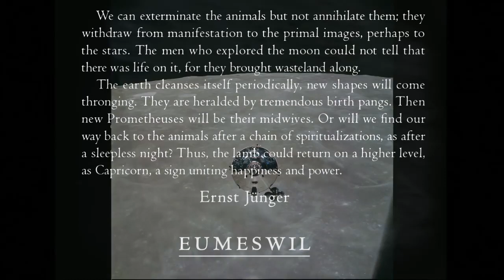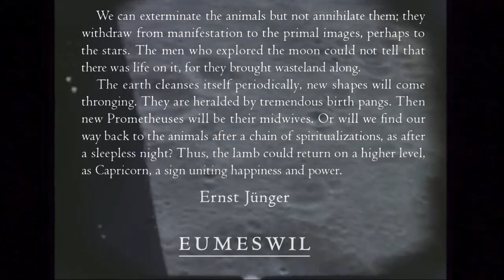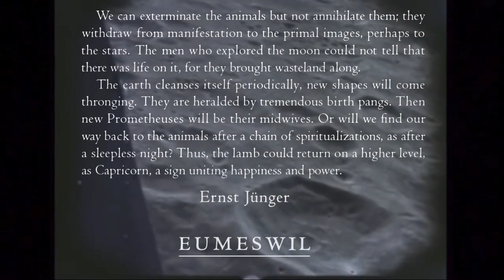Sphere of Lunar Intelligencers - Selene means Isle of the Blessed - Apollo 10 Mission.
"Only in silence and great focus of the spirit, you can hear the Pythagorean symphonies, there is no sound in space"

Apollo 10 Moon Music Youtube video
MMMΔ / ALEM - Sarabande
Antonio Vivaldi: Cantate "Cessate, omai cessate" - " Ah, ch'infelice sempre"
Daemonia Nymphae - Selene’s Awakening Horos
Fragment of Ernst Junger's Eumeswil, Joachim Neugroschel Translation